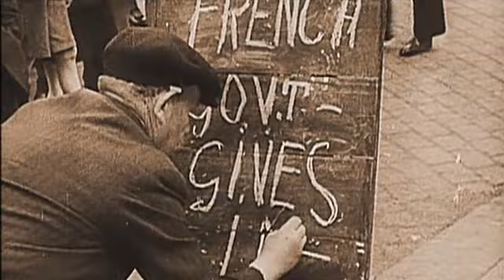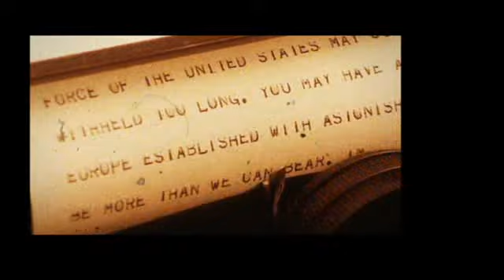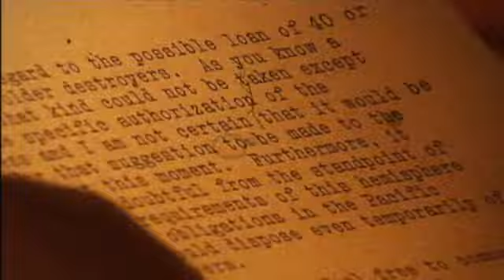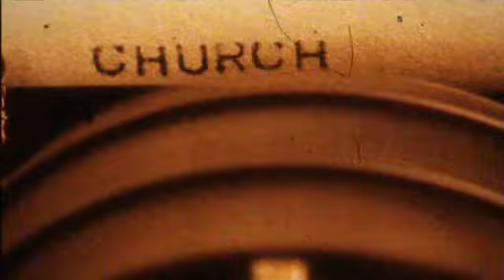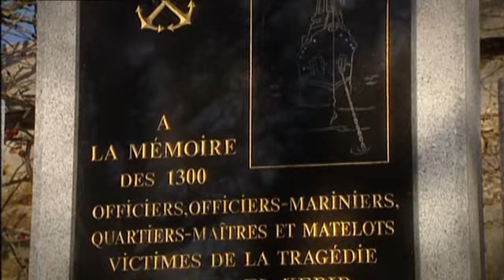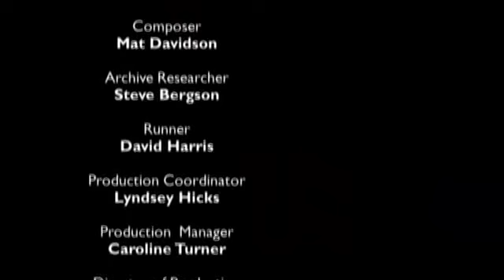CHURCHILL'S DARKEST DECISION - THE ATTACK ON ALLIED FRENCH SHIPS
The attack on Mers-el-Kébir (Battle of Mers-el-Kébir) on 3 July 1940, during the Second World War, was a British naval attack on French Navy ships at the naval base at Mers El Kébir, near Oran, on the coast of French Algeria. The attack was the main part of Operation Catapult, a British plan to neutralise or destroy French ships to prevent them from falling into German hands after the Allied defeat in the Battle of France. The British bombardment of the base killed 1,297 French servicemen, sank a battleship and damaged five other ships, for a British loss of five aircraft shot down and two crewmen killed.

The attack by air and sea was conducted by the Royal Navy, after France had signed armistices with Germany and Italy, coming into effect on 25 June. Of particular significance to the British were the five battleships of the Bretagne and Richelieu classes and the two fast battleships of the Dunkerque class, the second largest force of capital ships in Europe after the Royal Navy. The British War Cabinet feared that the ships would fall into Axis hands. Admiral François Darlan, commander of the French Navy, assured the British, even after the French armistices with Germany and Italy, that the fleet would remain under French control, but Winston Churchill and the War Cabinet judged that the risk was too great. Darlan repeatedly refused British requests to place the fleet in British custody or move it to the French West Indies, out of German reach.

The British attack was condemned in France as an attack on an allied nation and resentment festered for years over what was considered betrayal by a former ally. The French thought that their assurances were honourable and should have been sufficient. Marshal Philippe Pétain, who was appointed the Prime Minister of France on 16 June, severed diplomatic relations with the United Kingdom on 8 July.